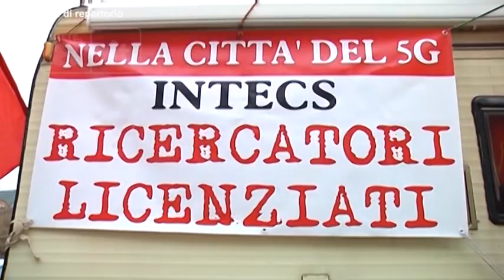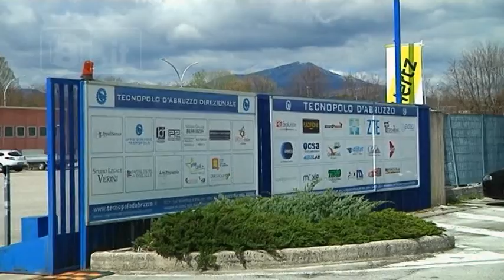L’Aquila - Per i lavoratori Intecs la beffa Inps